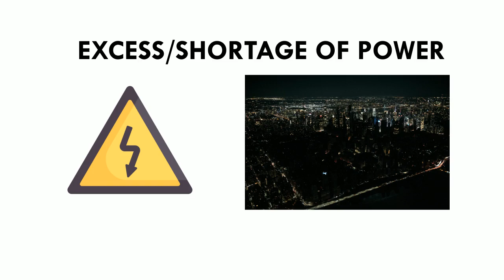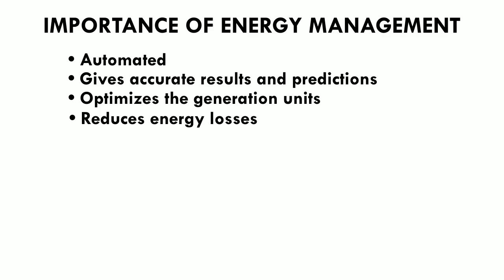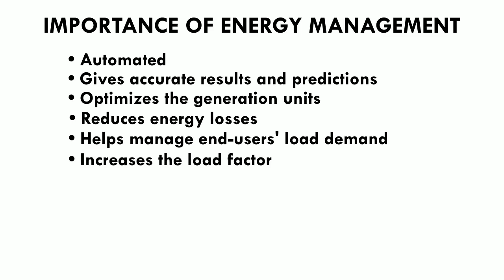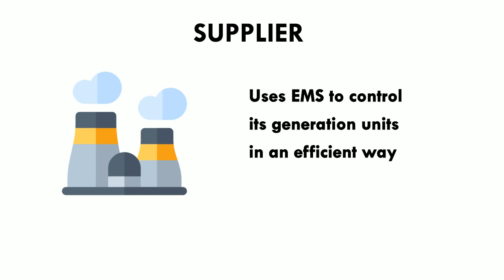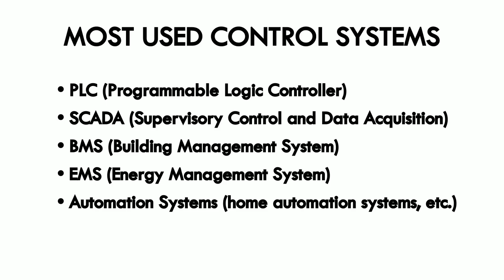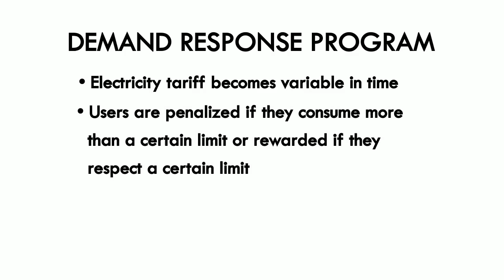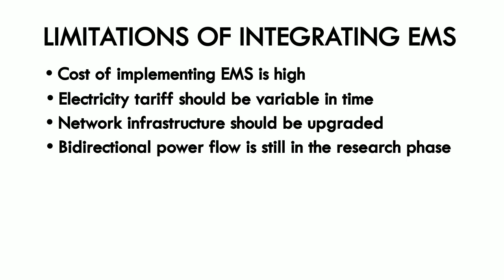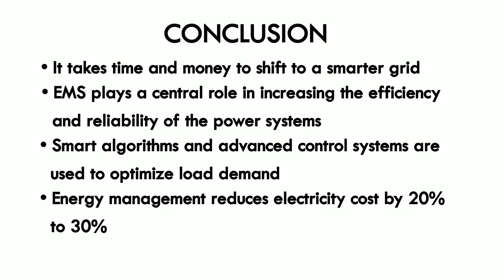Energy Management System in Smart Grid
Video presentation in EE IT
Presented by Marielle Lapid and Brian Mendoza (5EEC)

Edited using Adobe After Effects CC